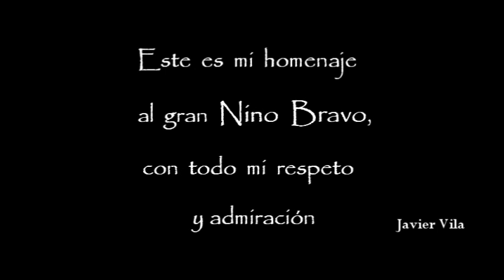Javier Vila - Es el viento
El cantante Valenciano Javier Vila hace un homenaje a Nino Bravo con esta canción de Manuel alejandro